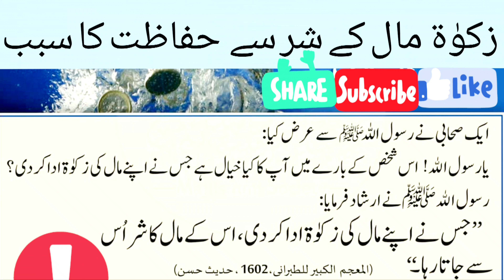Zakat Maal KE Shar SE Hifazat Ka Sabab | Lateef Quraishi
Throughout the lecture, viewers can gain a deeper understanding of the importance of Zakat in the Islamic faith, as well as its role in promoting social justice and economic stability. The speaker shares insights and guidance on how to fulfill the obligation of Zakat in a way that benefits both the giver and the wider community.

The lecture also explores the spiritual and personal benefits of giving Zakat, including increased gratitude, humility, and generosity.

And never forget to memorise this beautiful dua